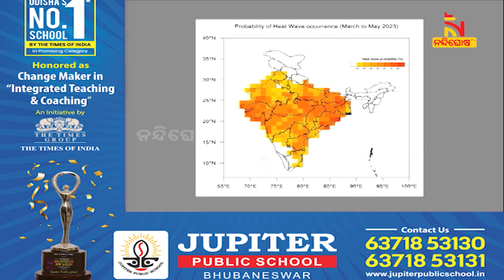Heat Wave Warning For Next 4 Days In Odisha | NandighoshaTV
* DishTV Channel No: 1367
* Airtel Digital TV Channel No: 611
* TATASky Channel No: 1779
* hathw@y Channel No: 731
* Ortel Channel No: 707
* Videocon d2h Channel No: 840
* SITI Channel No: 17 & 458
* GTPL Channel No: 719
* SUN Direct Channel No: 667
* Asianet Channel No: 219